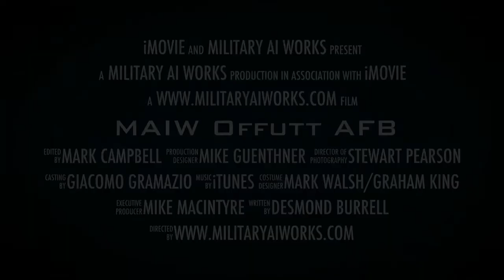MAIW Offutt AFB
FS2004 complete AI package by Military AI Works